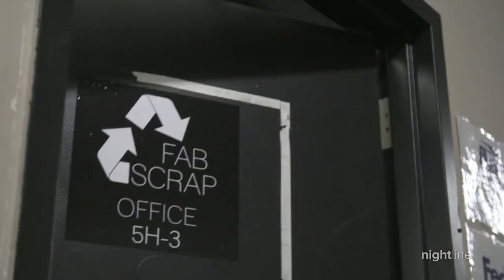Sustainable companies combat the carbon footprint of fast fashion | Nightline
Fashion contributes up to 10% of the world’s greenhouse gas emissions and much of this is generated by clothing production. A few companies are putting sustainability at the center of its brand.